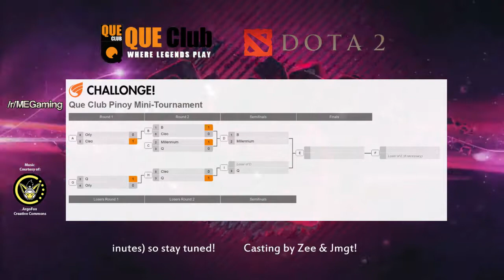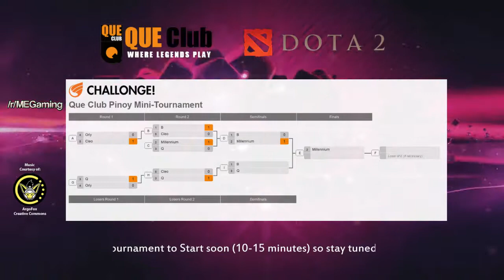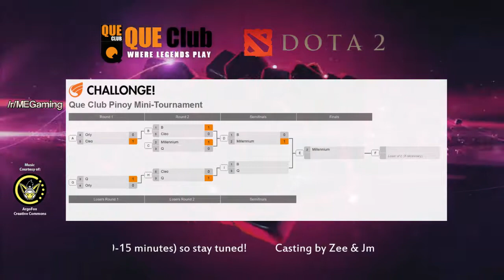Que Club Pinoy Mini-Tournament 500 + 250 AED in hours! - Dubai, UAE - 3 / 4